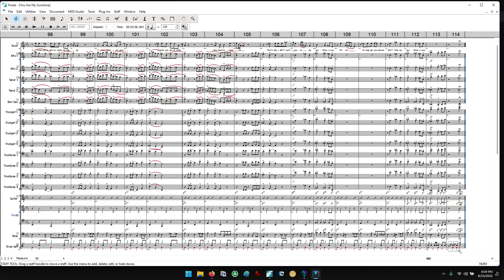You Are My Sunshine - Big Band Vocal Chart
Eric Burger is a long time commercial and military arranger who has written many charts that are performed by bands around the world. Each part is beautifully typeset for ease of reading, and every chart is proven on the “band-stand” by working bands and is sure to be a hit with your audiences.